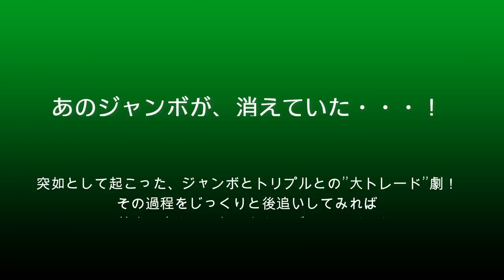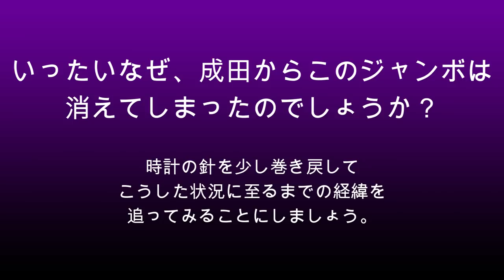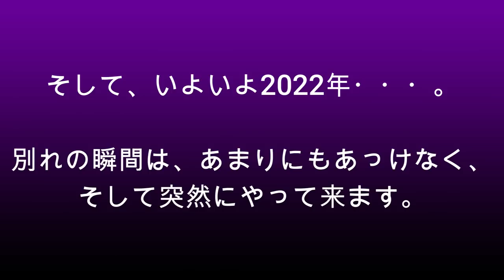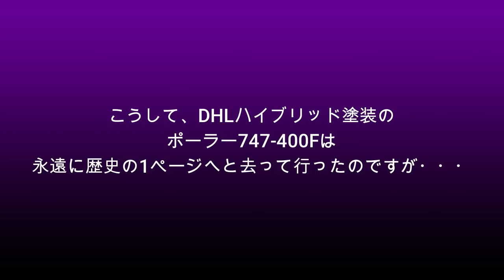【成田空港】驚愕の大トレード劇勃発!? 成田の空から完全に消えたポーラーの744Fジャンボと、その経緯をイチから追い直してみた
長年、成田では「当たり前の存在」であったポーラーのジャンボ！世界的に見てもその数を減らしていることは言を俟たないボーイング747ではありましたが、ことポーラーのジャンボたちに関しては、朝の成田へ行けばほぼ毎日必ず逢える存在でもあったので、いつしかその存在を軽く見てしまっていたようです。
そんなポーラーのジャンボのうち、より旧型である400系列（ボーイング747−400F）のシップたちが、梅雨に入るか入らないかくらいのころから影が薄くなり、その後、パタッとその姿を見なくなってしまいました。ふと、そのことに気づいて機材の履歴状況をチェックしてみると、なんと、ほぼ全機があっという間にジャイアントへ移籍され、ポーラーとしての稼働はゼロになっていたのです。そして、その後釜には旧サザンのボーイング777Fが、これまた大量移籍で補填されていた・・・という。まさに”青天の霹靂”とでも申すべき、アトラスグループ内での大トレード劇が敢行されていたのでありました。ただただ呆然とするしかない、虚無感漂うこの状況・・・。
しかし、改めて冷静に考え直してみれば、別に難しいことを考えずとも、いずれ必ずこのような状況が起こり得るであろうことは幾らでも予想できていたはずであり、実際、そういう方向へ進むことを予兆する”サイン”は、あちこちからずっと出され続けていたのです。そう！すべての出来事が、今回の”伏線”だったのです。それなのに、しっかりとそれを見ていたはずの自分自身が、あまりにも鈍感で、あまりにも軽く甘く見ていたがゆえの、この”最期を見送れない”という大失態！もう、本当にどうしようもありません。
そこで今回は、そんなポーラーの400Fジャンボが消えて行くまでの顛末を、2年ほど前まで時計の針を戻した上で、イチからじっくりと見つめ直してみることにしました。ポーラー、ジャイアント、サザンエア、そして、これらを束ねるアトラスグループそれぞれの動きや思惑とは・・・？　1つ1つの出来事を思い返しつつ、ぜひご一緒に、今回のジャンボ置き換えに至るまでの動きを追っていただけますれば幸いです。
今思えば、目の前でしっかり見ていたそれら1つ1つの出来事が、すべて今回の400Fジャンボ置き換えの伏線になっていたワケでしょうが、コトが起きて初めてわかる、このポンコツさ加減・・・ホント、情けなくなりますよね。
なお、当初はポーラー744F完全置き換えまでのところで動画を締めくくる予定で編集作業を進めていたのですが、まさに作業終了目前だった8月31日、旧ポーラーの747-400Fがジャイアントのチャーター便運用に充当されて成田へ2ヶ月以上ぶりに飛来することが判明！急遽、作業を取りやめて撮影に出向き、そこで撮った映像素材にて、旧ポーラー機の”現状”についても触れさせていただく構成に作り直しました。その分、少し長い動画となってしまいましたが、”その後”も含めてお楽しみ下さりますれば幸いです。

なお、「BGMがうるさいのでイヤだ！」というご意見もございますことから、今回もBGMカット版を別にご用意させていただきました。BGMがお嫌いな方は、どうぞそちらの方をご利用下さいませ。また、収録されている映像を撮影したポイントの場所や行き方などに関するお尋ねにはお答えを差し控えさせていただきます。あらかじめご了承下さいませ。